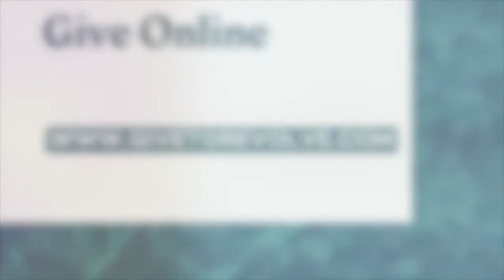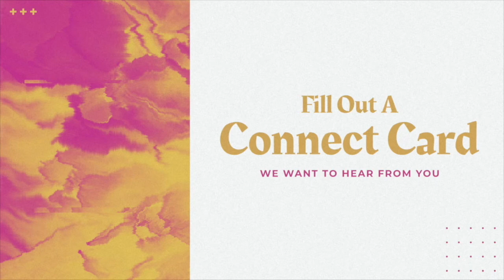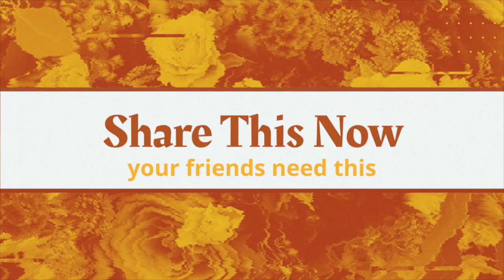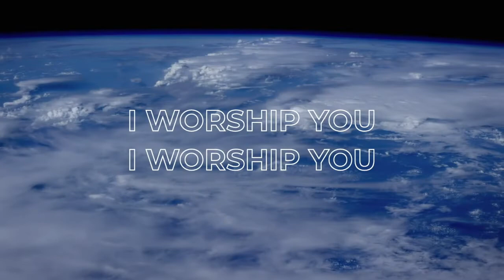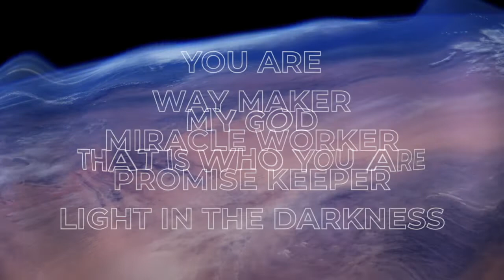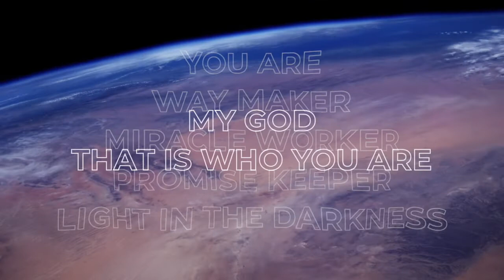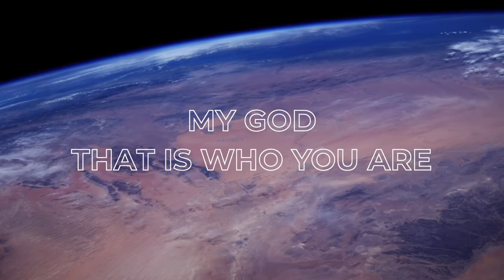May 31 Revolve Message